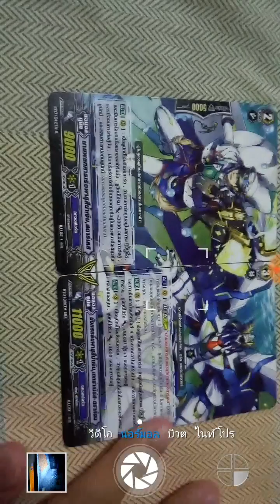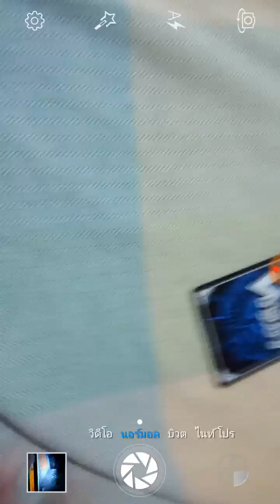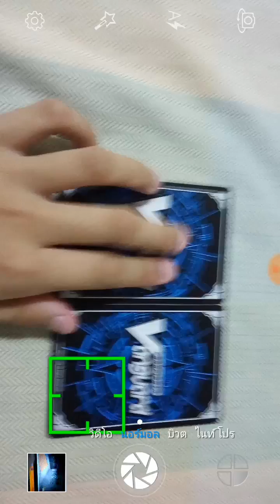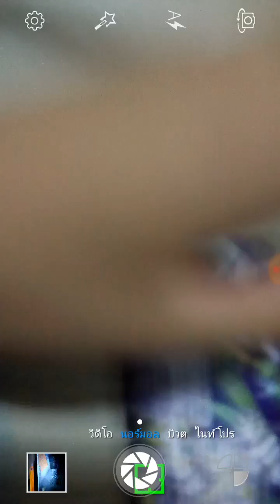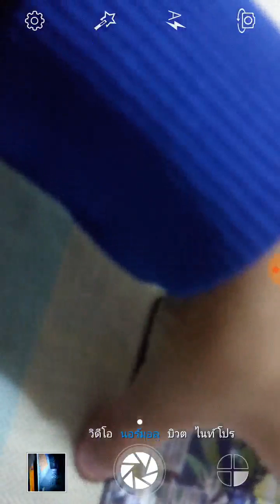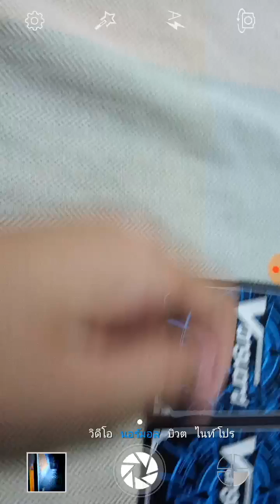สภาพดีลีท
การดีลีทจะถูกใช้โดยแคลน ลิงค์โจ๊กเกอร์
สาย "ดีลีทเตอร์"